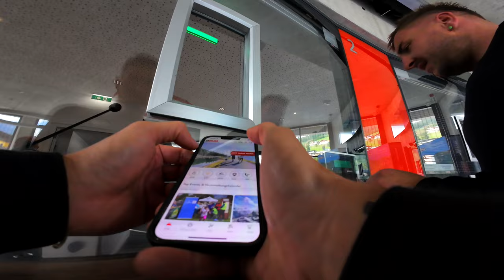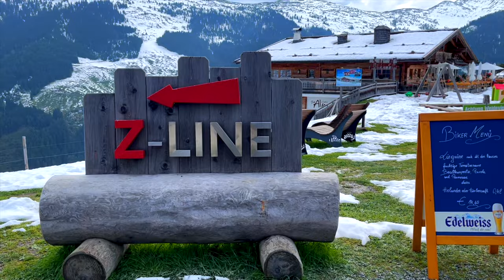Die KRASSESTE Abfahrt auf der Z-Line! 🚀 Geschwindigkeit am LIMIT! I VLOG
Volle Geschwindigkeit, fette Action und jede Menge Spaß auf der Z-Line! 🤟 Die perfekte Kombi aus Speed, Flow und Adrenalin – das müsst ihr sehen! Bock auf Nervenkitzel? Dann klickt rein und erlebt die geilste Line des Tages! VLOG

Abo bei @thomas_siegl da lassen!!

► Dinge die ich nutze.

► Mein Bike
- Trek Slash 9.7